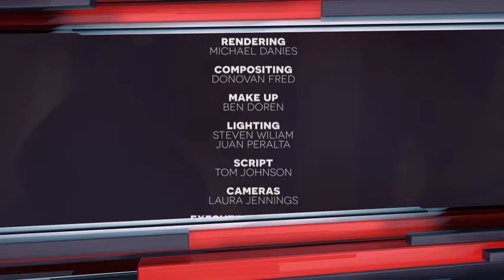Broadcast Pack After Effects Template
Description

Video tutorials included and How to extend duration
Sound
Fight No More by soundroll here
Project Include
Opening Logo
Opening Title
Promo Program
Schedule Program
Premiere Promo
Lower Third
Project London: Official Trailer by Phil McCoy
Already Gone by Ross Ching